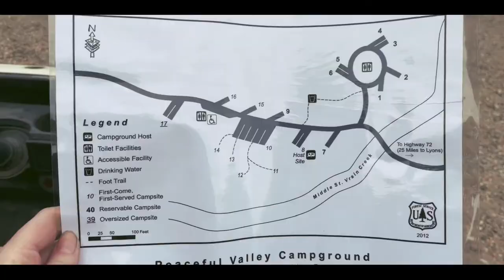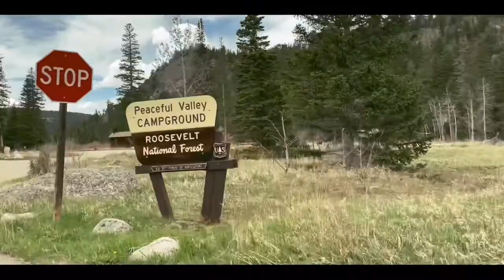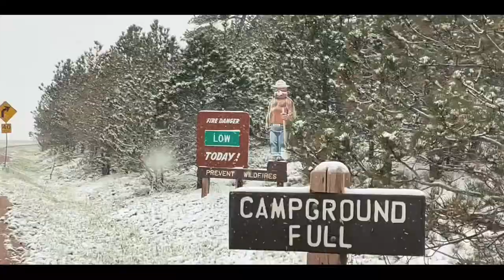We’re moving on… A van life & camp hosting journey - Colorado Van Life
The wanderers find themselves in a predicament as their first long term destination does not work out as originally expected. They make their way on to a new destination for the summer, but will it work out, or fizzle out?

The Wanderers - Paul & Tiffany….. and Vinny!